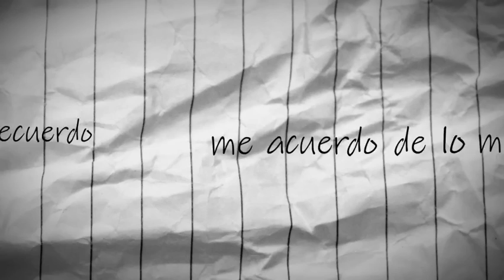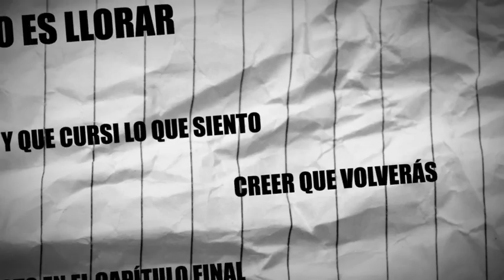Paty Cantú - Corazón Bipolar (Official Lyric Video)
Lyric video de mi nuevo sencillo "Corazón Bipolar"!!

Ya vieron el cómic dentro del video? ;)